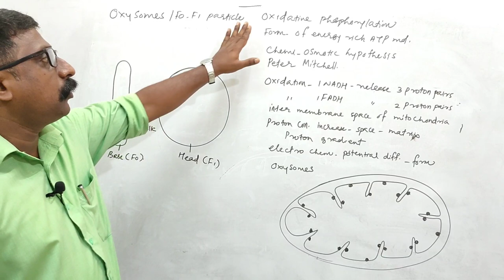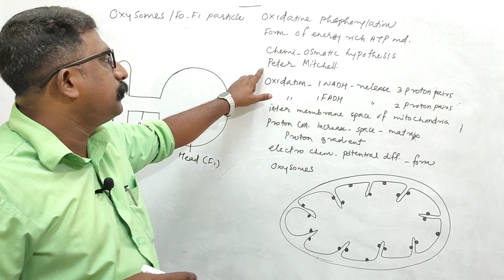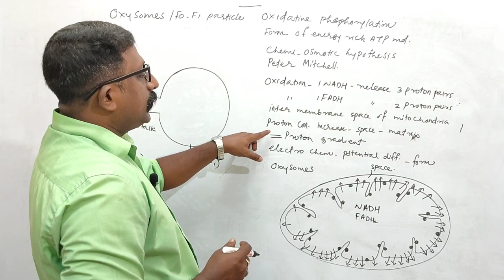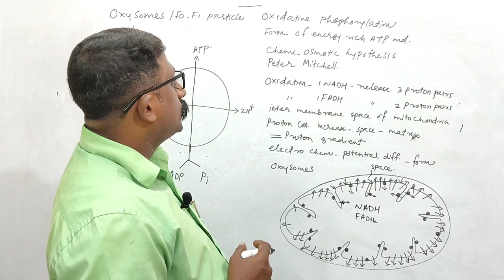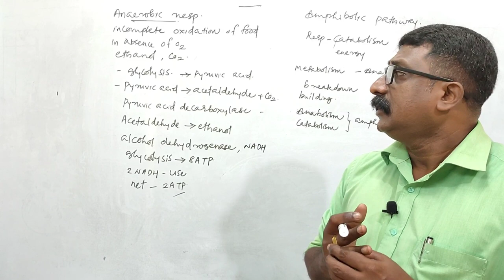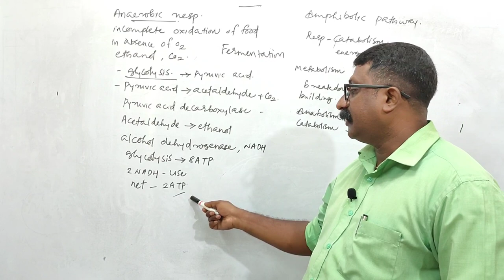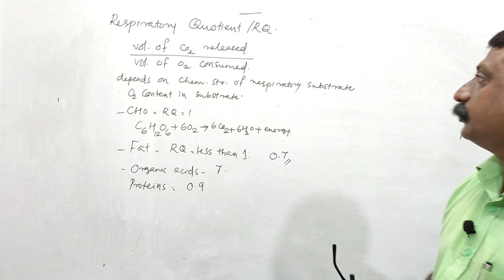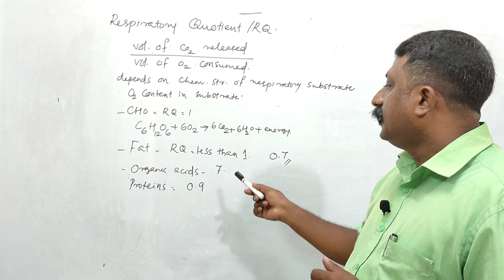Plus one focus area | Botany | Respiration in plants | Part 3